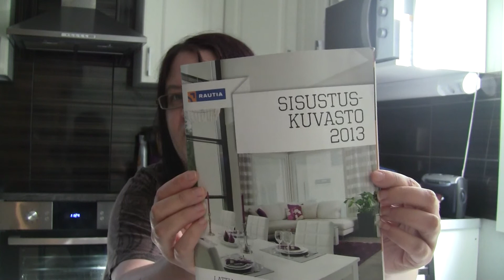Big Brother, SAAB, päihteet ja "onnellisuuspillerit"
Miten nää liittyy toisiinsa? No ei todellakaan mitenkään...